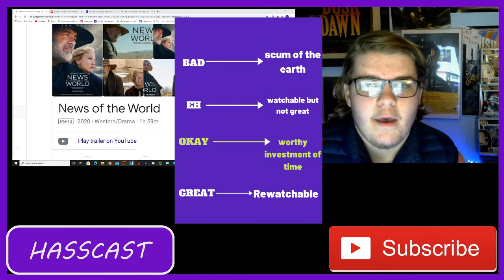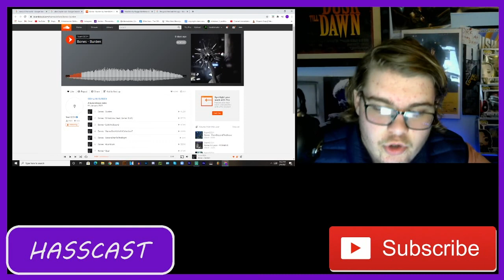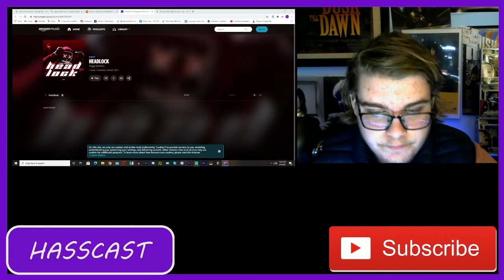News of the World review, Rugga Gambino new song review, and more on HASSCAST 46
Music from young flannel on soundcloud